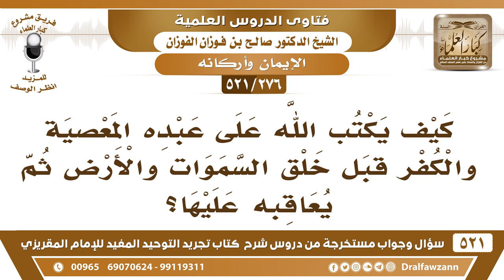[276 -521] كيف يكتب الله على عبده المعصية قبل خلق السموات والأرض ثم يعاقبه عليها؟ الشيخ صالح الفوزان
-[276 -521] السؤال: كيف يكتب الله على عبده المعصية والكفر قبل خلق السموات والأرض ثم يُعاقبه عليها؟
الجواب: لا يُعاقبه على الكتابة التي كتبها إنما يُعاقبه على فعله هو باختياره، قلنا لكم هذا وبيناه لكم لا تصير جبري، الله يعلم هذا وكتبه في اللوح المحفوظ، لكن لا يُعذبه على ذلك حتى يبرز هذا ويفعله العبد بنفسه، وإرادته ومشيئته واختياره.
للاشتراك في قناة الشيخ صالح الفوزان

للاستفسار والإقتراحات والدعم
رئيس الفريق
لمشروع كبار العلماء